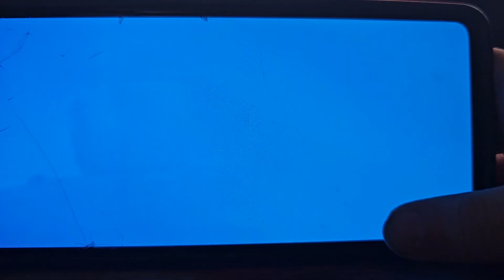Getting Every character to grandmaster 1 part 3.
i i i did it OMG